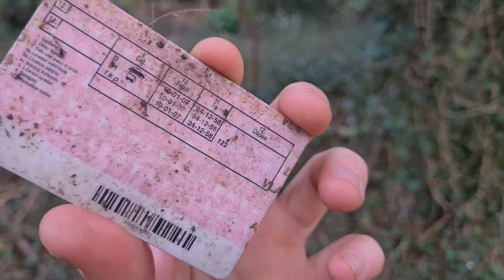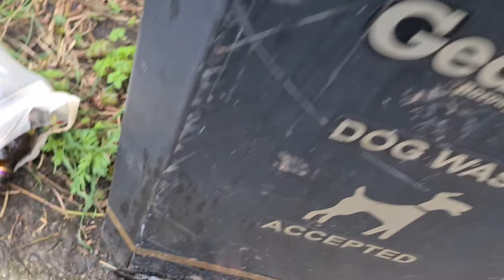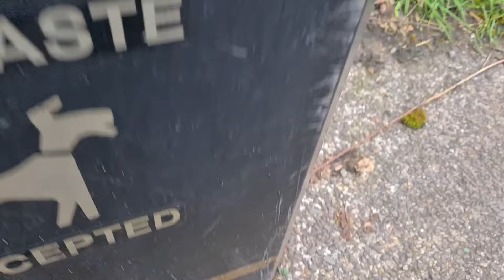STEALTH CAMP ACROSS FROM SAINSBURYS !!!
Today you join me for another stealth camp opposite Sainsburys Local !